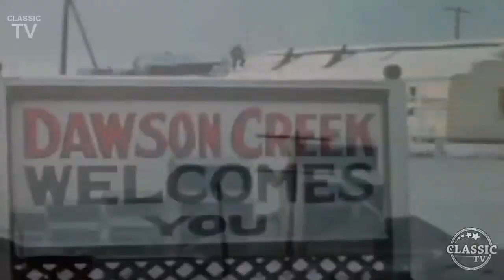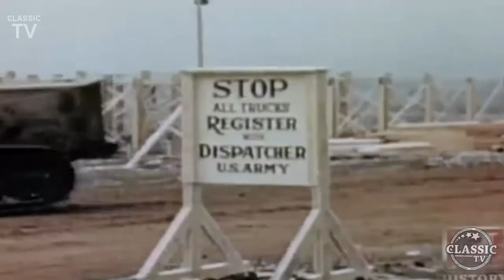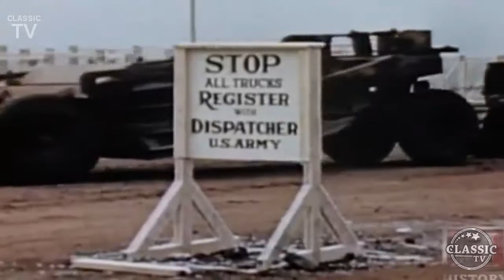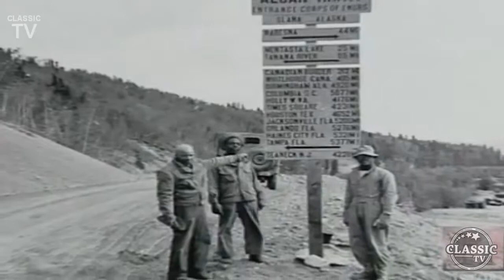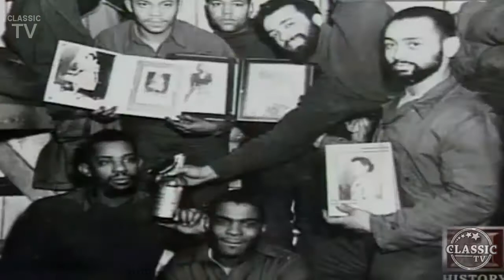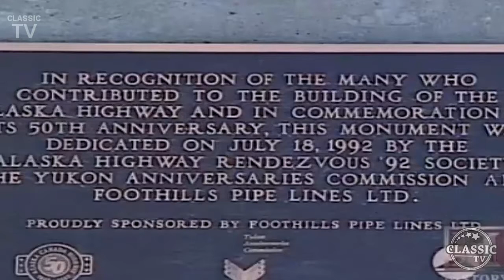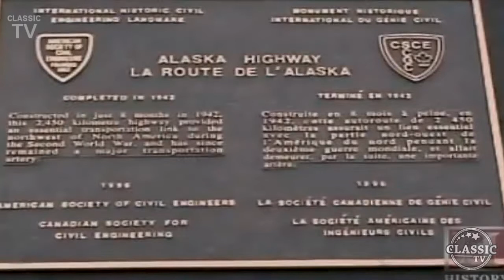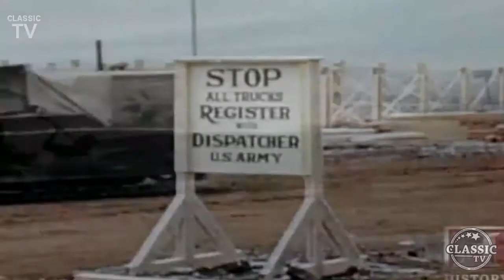Building The Alaskan Highway - Mega Structure - Classic TV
The Alaska Highway (also known as the Alaskan Highway, Alaska-Canadian Highway, or ALCAN Highway) was constructed during World War II for the purpose of connecting ...